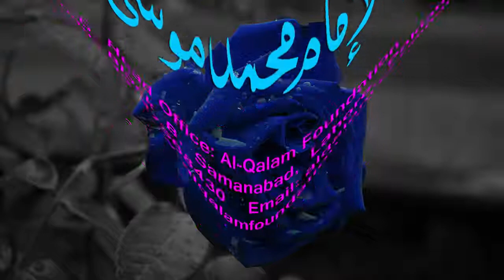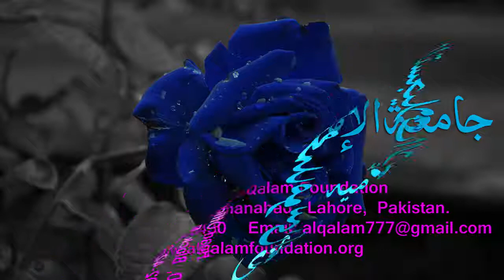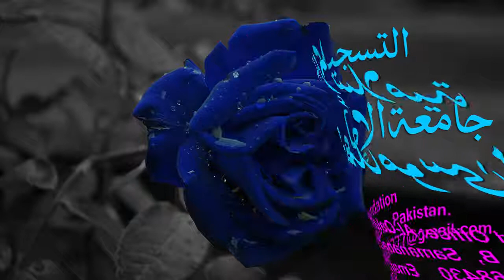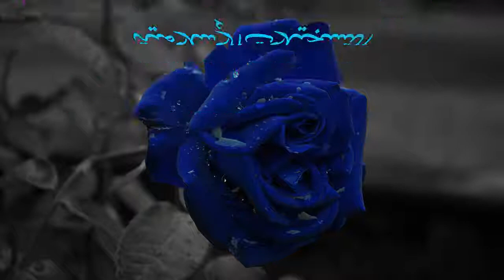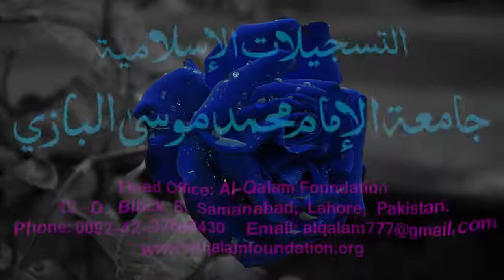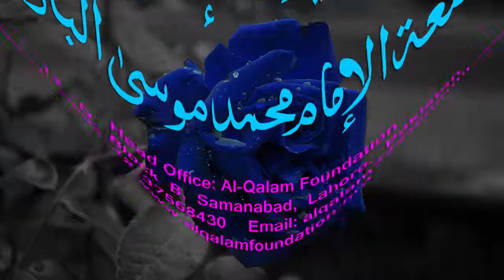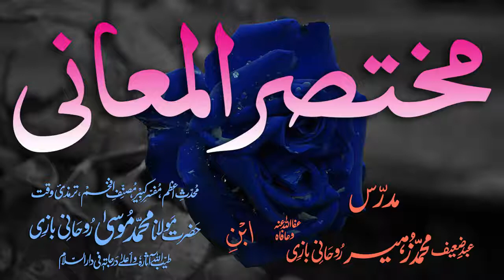Mukhtasar-ul-Ma'aani Dars - 130 - Page - 385 - Maulana Muhammad Zuhair Albazi - 06/06/2005